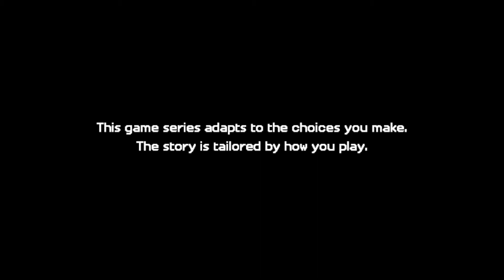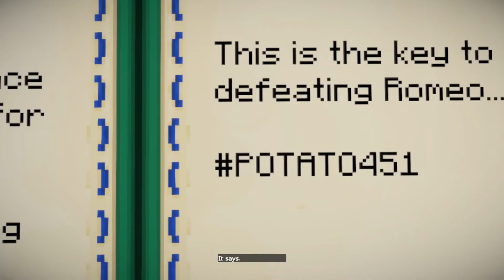Minecraft: Story Mode season 2 episode 4 full gameplay